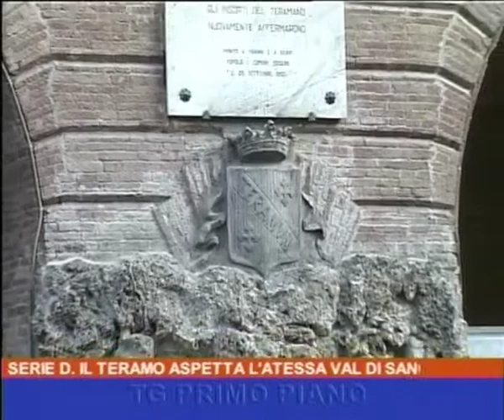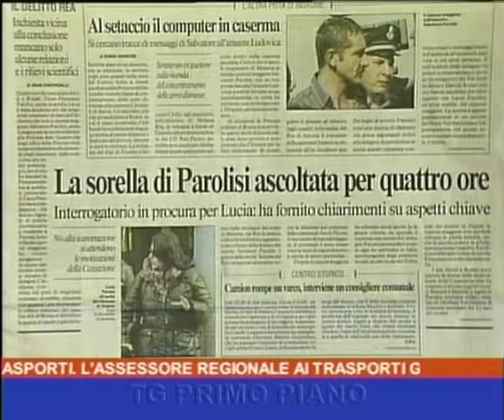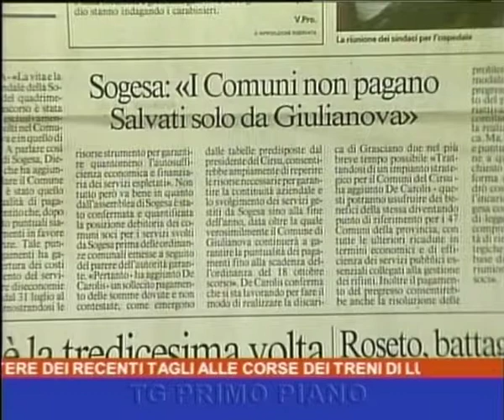primo piano ore 14 del 10.12.11